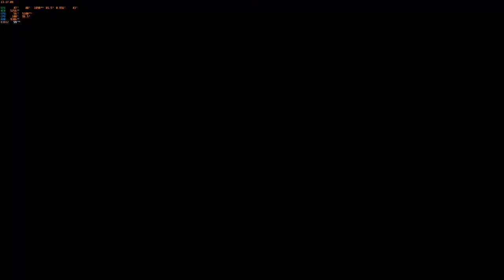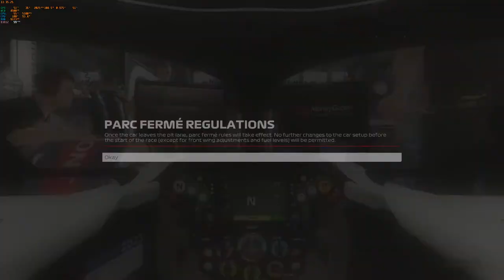F1 23 Leagua Hungary Round 12 Short + 50%